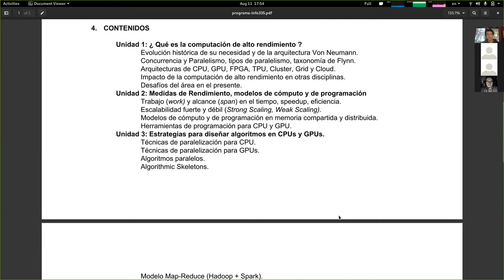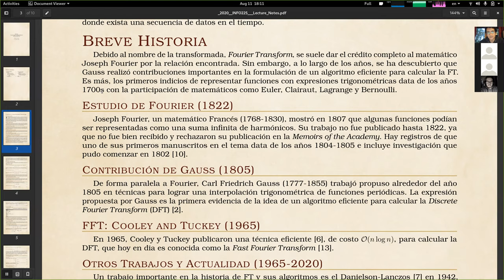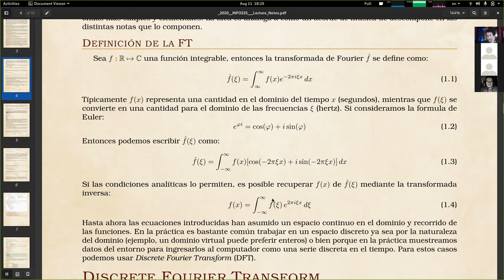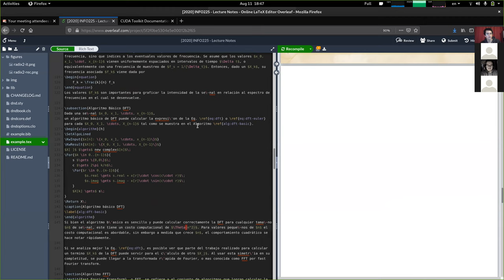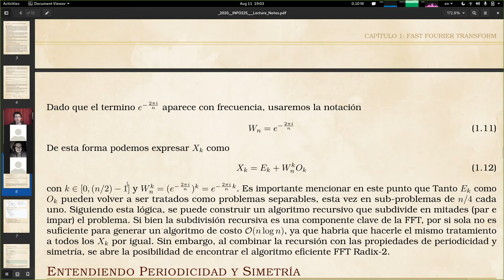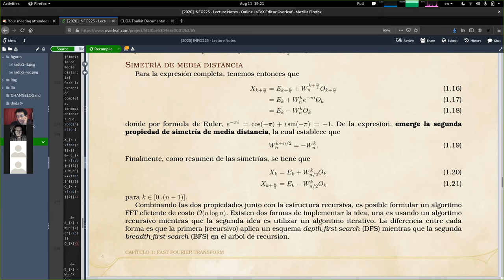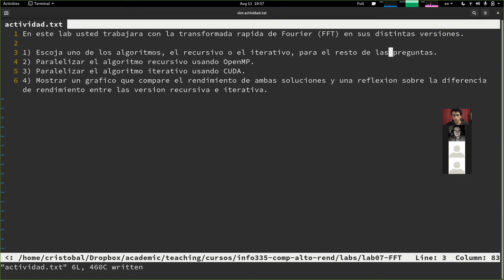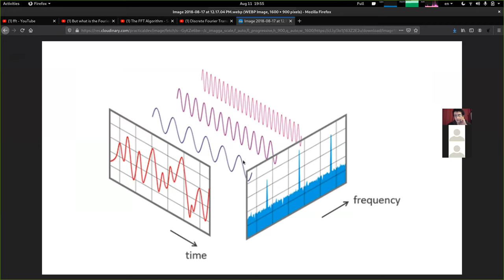[INFO335] Clase 16 - Fast Fourier Transform (FFT)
Secciones:
0:00 Reflexión sobre la evolución de procesadores
14:32 Transformada de Fourier: Motivación e Intuición
23:00 Introducción e Historia
36:50 Librerías existentes de FFT
43:05 Transformada de Fourier (FT)
46:30 Transformada de Fourier Discreta (DFT)
55:50 Algoritmo Básico DFT
1:04:10 Costo del Algoritmo Básico DFT
1:08:52 FFT: Intuición
1:25:50 Periodicidad y Simetría
1:38:00 Algoritmo FFT Recursivo
1:45:14 Algoritmo FFT Iterativo
1:48:00 Laboratorio FFT paralelo
2:00:23 Consultas varias